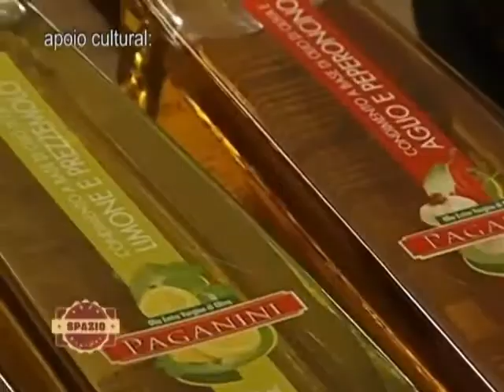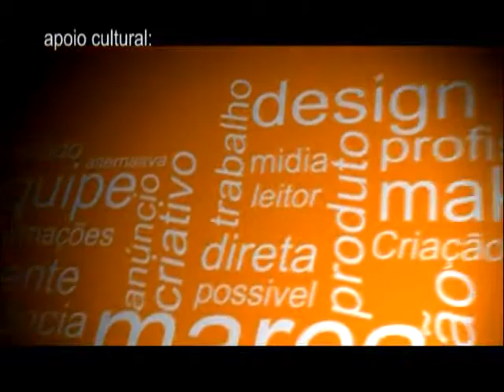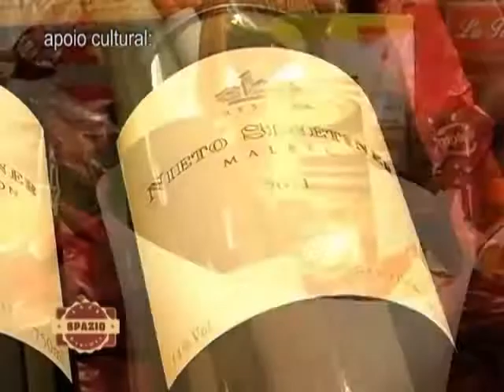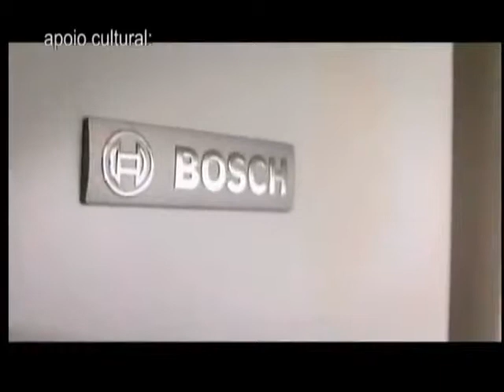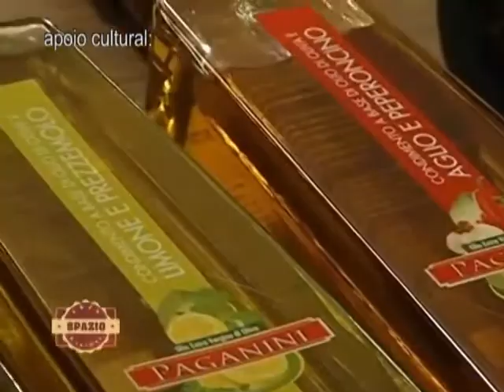HISTÓRIAS DE FOGÃO CARAVÁGGIO Farroupilha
Mesmo em uma Romaria com mais de 130 anos de História podemos achar algo além de fé e devoção envolvendo a boa culinária local.
Até mesmo porque depois de 15km de Caminhada em média todos os romeiros precisam recuperar suas forças para finalizar o trajeto.
E assim seguindo a rota fizemos a tradicional parada para o famoso SALCHIPÃO que é tão famoso quanto comer Bergamota durante o percurso. Assim conseguimos mais uma boa História de Fogão no meio do caminho com o apoio de muita gente que se envolve de coração e muitas vezes sem ganho algum apenas pelo simples fato de ajudar ao próximo ou pela fé a Nossa Senhora de Caravággio de Farroupilha, Rio Grande do Sul.